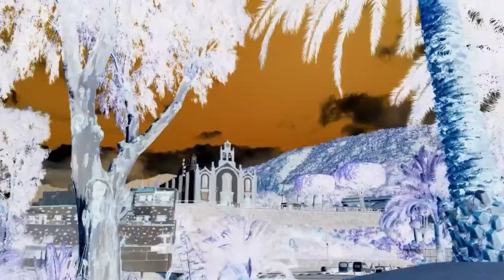J.P. Waster - Soul Searchers (Without the Bass)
I'm Unknown artist and call myself J.P. Waster and this is my song Soul Searchers. All the recording video images are recorded by me.
I have not release anything and I do not have any contract with any one.